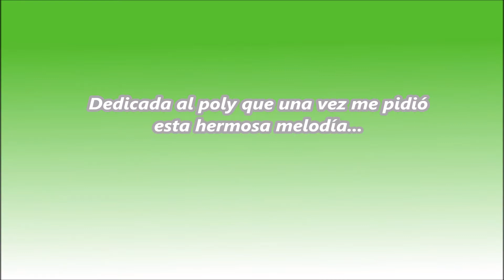El cóndor pasa, armónica cromática, gaita, chromatica harmonica, mundharmonika